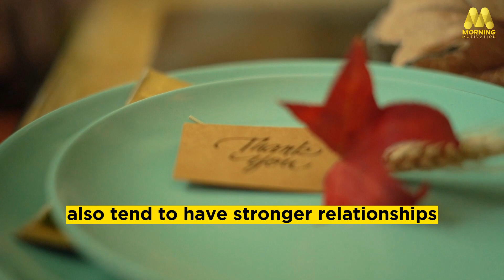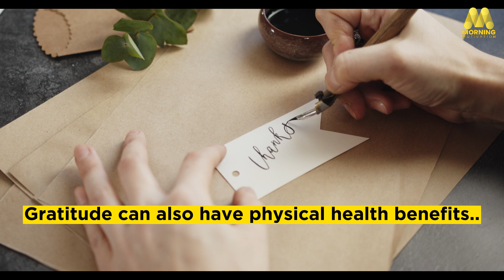Experience the Transformative Power of Gratitude: Unlock Joy & Abundance with These Simple Practices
✴ Gratitude is the practice of being thankful and expressing appreciation for what we have, rather than focusing on what we don't have. Studies have shown that practicing gratitude can have a positive impact on our mental and physical health, relationships, and overall well-being.

This video and the content it features are for educational and informational purposes only.